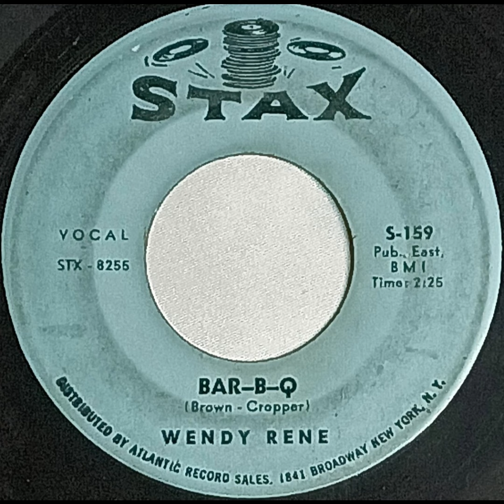Wendy Rene BAR B Q record quality demonstration